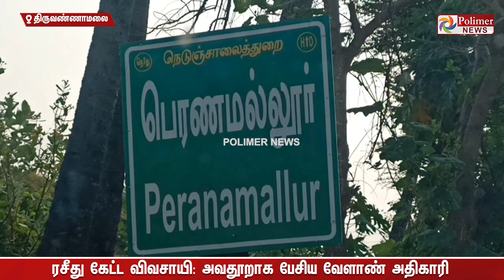ரசீது கேட்டா அடிக்க வரும் அதிகாரி .. விவசாயி ஒருவரின் வேதனை பேட்டி..!